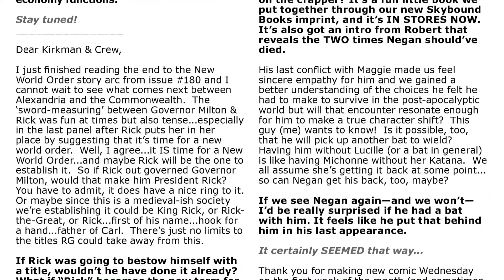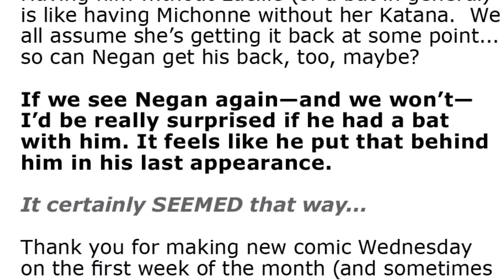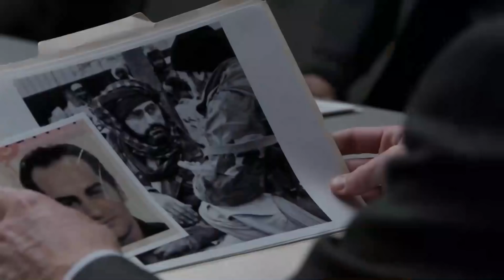РЕАКЦИЯ. НИГАН НЕ ВЕРНЕТСЯ? Касл-Рок 4 серия - мнение. Миссия невыполнима: Последствия (НЕ ХОДИТЕ!)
Что я делал на прошедшей неделе.
00:30 - Реакция на последние новости о судьбе Нигана в комиксе.
06:31 - Почему 4 серия "Касл-Рока" лучше остальных? - Обзор, мнение.
09:14 - Мнение о фильме "Миссия невыполнима: Последствия"